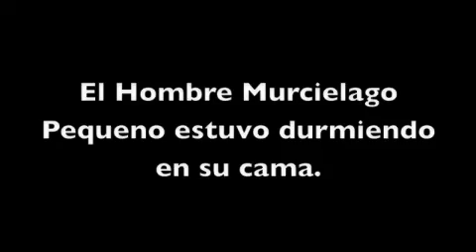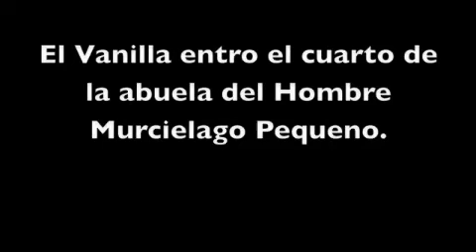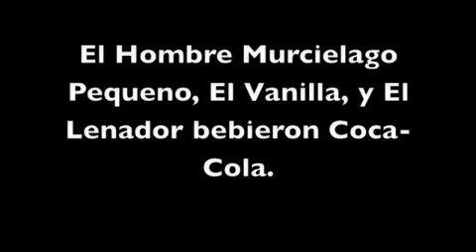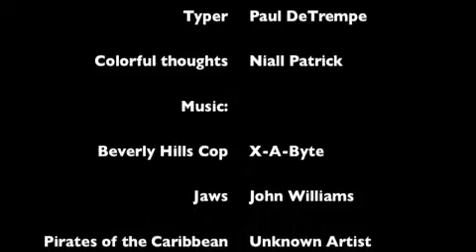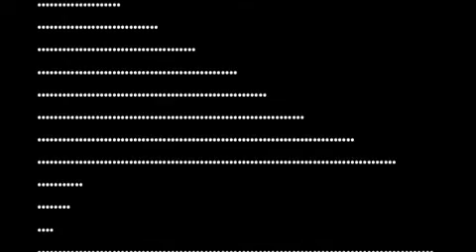El Hombre Murcielago Pequeno (Edited Ver.)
Espanol, Murcielago, Hombre Murcielago